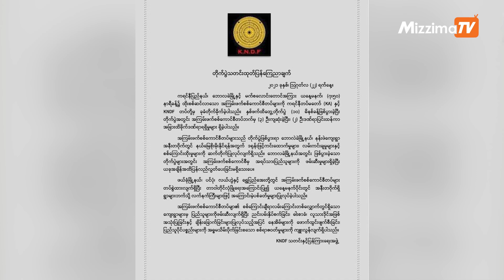ဩဂုတ်လ ၂၃ ရက်၊ နေ့လယ် ၂ နာရီထိ နောက်ဆုံးရသတင်း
မဇ္ဈိမကို ကြည့်ရှုနေသူအပေါင်း မင်္ဂလာပါရှင်။

- ဘောလခဲမြို့နဲ့ မက်စတောင်းတောင်ကြား စစ်ကောင်စီထိုးစစ်ဆင်လို့ ကရင်နီတပ်မတော်၊ ကရင်နီအမျိုးသားကာကွယ်ရေးတပ်တို့နဲ့ တိုက်ပွဲဖြစ်ခဲ့တဲ့သတင်း
- တိုကျိုက ဘရူနိုင်းသံရုံးရှေ့မှာ ဂျပန်ရောက်မြန်မာတွေ ဆန္ဒပြပြီး အိတ်ဖွင့်ပေးစာပေးတဲ့သတင်းတွေနဲ့အတူ မဇ္ဈိမက မွန်းလွဲပိုင်းအထိ ရရှိထားတဲ့ ပြည်တွင်းနဲ့ နိုင်ငံတကာ သတင်းတွေကို တင်ဆက်ပေးပါတော့မယ်ရှင်။ ကျွန်မ San Cing ပါ။